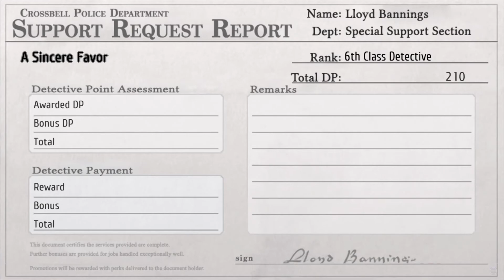An Aureole-like Effect - TLoH: Trails From Zero Pt. 52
Seems increasing luck and changing personalities are becoming a Crossbell norm.